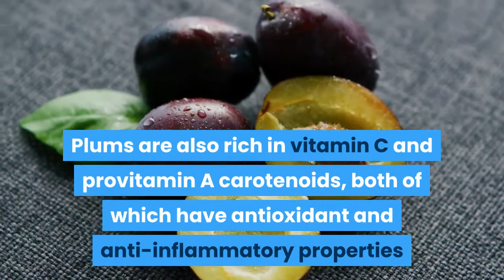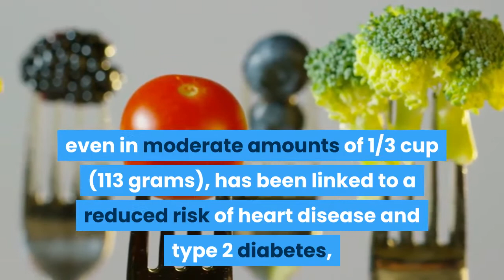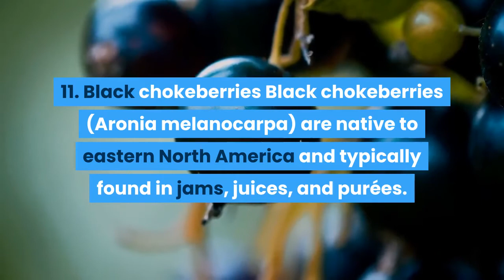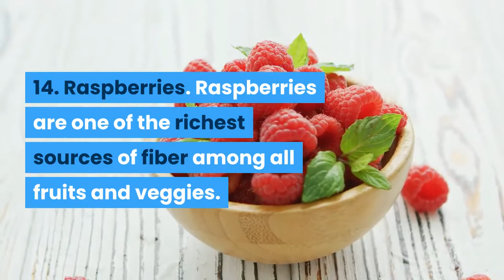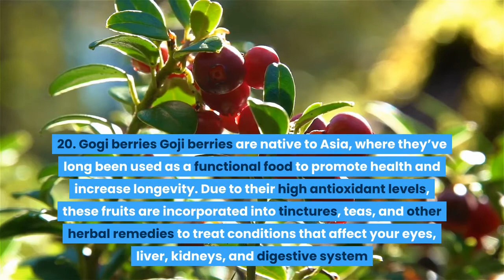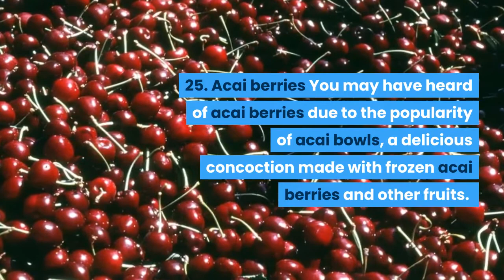25 Healthy Fruits That Are Super Nutritious Fruit.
The healthy fruits that are super nutritions that you can not believe that is very nutritious and have some benefits

This channel is all about how to live healthy with simple natural recipes/ingredients found in your home and Healthy Recipes For weight loss.
I hope you enjoy this channel, be sure to let me know if there is anything you would like to learn about.
See some of our other videos here;

Smoothie Detox Challenge.

This video is only for educational/general purposes and it’s also base on our own knowledge and experience. The remedy provided is not suitable for everyone, any information provided in this video should not be considered as a substitute for a prescription suggested by a professional.